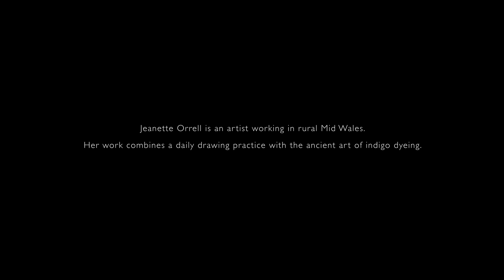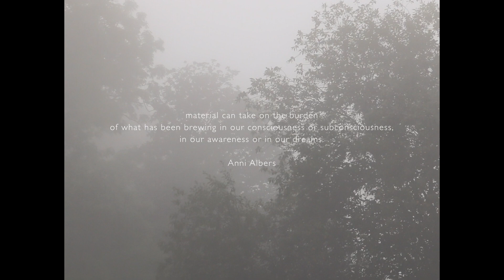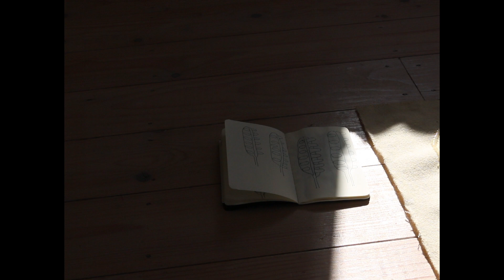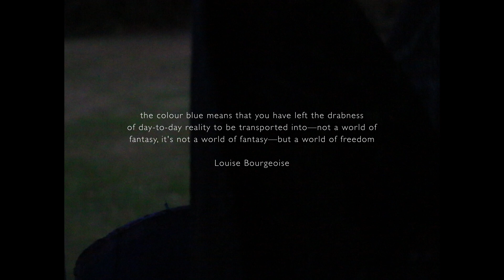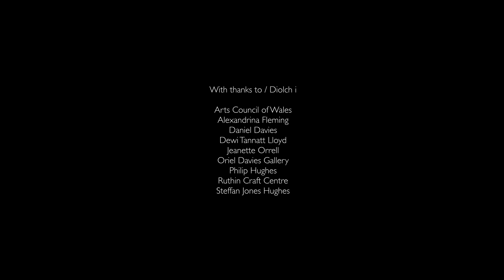drawings on indigo│the slow working process of artist and indigo dyer jeanette orrell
a short film capturing the working process of artist Jeanette Orrell, commissioned by Ruthin Craft Centre to celebrate the exhibition Drawings on Indigo. Jeanette lives and works in mid Wales, creating vast blankets of hand-drawn botanical landscapes resist dyed with indigo dye. her work weaves together a fine art practice with craft techniques and is informed by understandings of familial ties, nature, making and motherhood.

indigo is woven through our consciousness in the colour of hills, sea and sky. it is an intimately familiar colour that somehow remains equally strange. from unsuspectingly green leaves, a blue pigment is drawn and imbued universally with the deepest of spiritual and societal worth.

combining a daily drawing practice with the ancient art of indigo dyeing, Jeanette Orrell’s work reflects the power of art to process life’s events. she began working with indigo in the period following the loss of her father, contemplating experiences of mourning, recovery and regrowth through the work. it speaks to universal experience through a personal journey, sensitively and eloquently conveying the slow patterns of regrowth that follow grief.

born in Leigh, Lancashire in 1964, Orrell studied ceramics at Camberwell School of Art (1982–1985). following graduation from Camberwell, she travelled between London, Japan, and Greece before eventually returning to the North West of England, where she worked from home whilst bringing up two daughters. she has been living and working in Wales for over 20 years and in 2017, was a recipient of the Arts Council of Wales Creative Wales Award. the award granted her funding to travel back to Japan in order to study indigo dyeing at a farm in the foothills of Mt. Fuji.